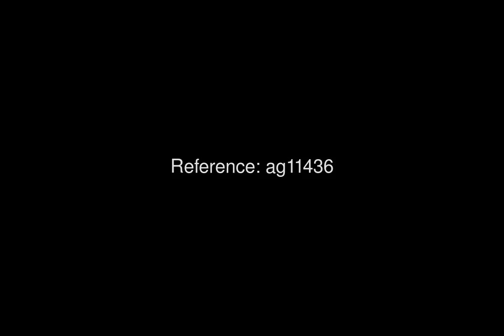16074 AG11436 For Sale 2 Bed Villa in Algorfa Price 225000 Ref ag11436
2 Bedrooms
    2 Bathrooms
    152m² Build Size
    EPC: Pending

garage parking abierto
Garden
swimming pool privada
Terrace
Wonderful Villa located in Residencial La Finca Golf, Algorfa, Alicante. The Villa has 152 square meters distributed between housing with terrace, solarium and garden plot. It has air conditioning pre-installation and alarm, has 2 bedrooms, 2 bathrooms, lounge and kitchen overlooking the golf course. La Finca Golf is considered a quiet area where you can do various sports activities such as golf, tennis, and paddle.The Residencial La Finca Golf is located a few meters from Castillo de Montemar whose views can be enjoyed, connects with the national road N-332 and it's near to Torrevieja, Los Montesinos, Guardamar.